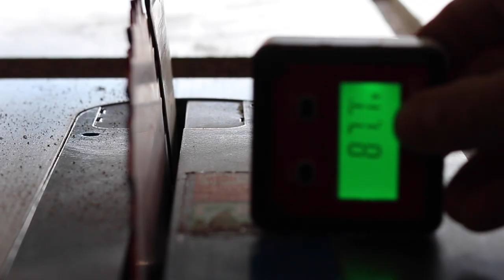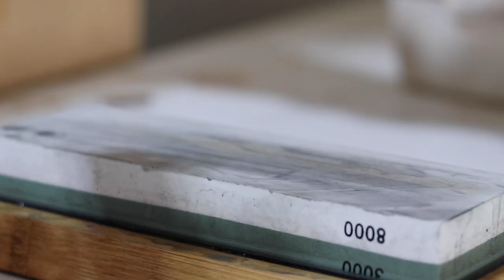Building a White Oak Table with CASTLE joints ASMR + Piano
In this video I build a table using white oak. I wanted to showcase the Castle joints and found using a glass table top was the best way to go. Traditional through mortises with wedges .